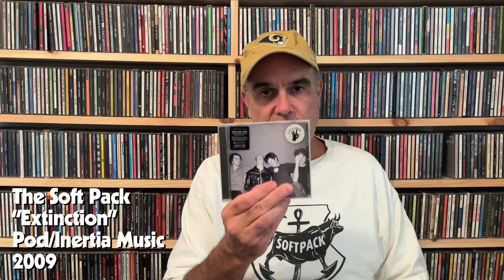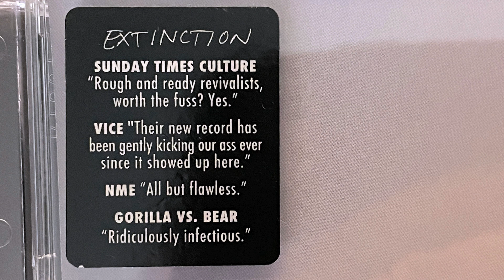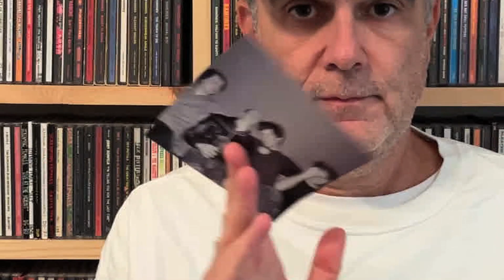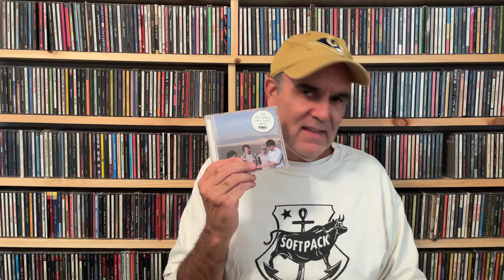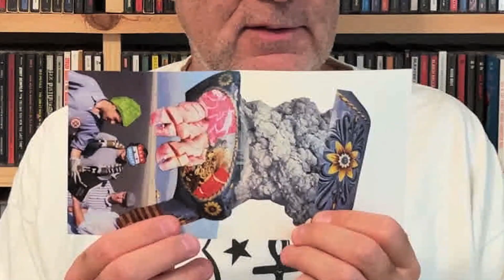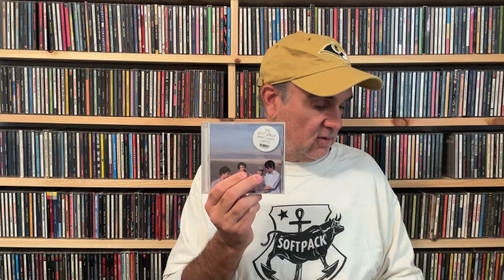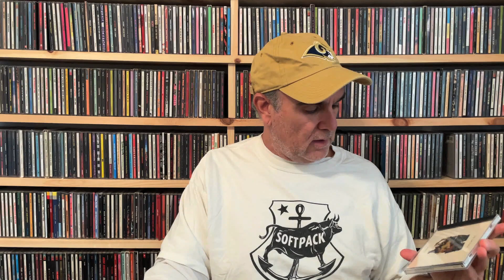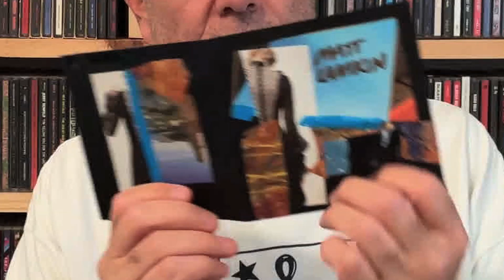The Soft Pack CD Collection // San Diego band // 2000s / Garage Rock / New York Noise / discography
C'mon look on the Bright Side you finally get to check out which Soft Pack CDs I have in my collection. Enjoy!